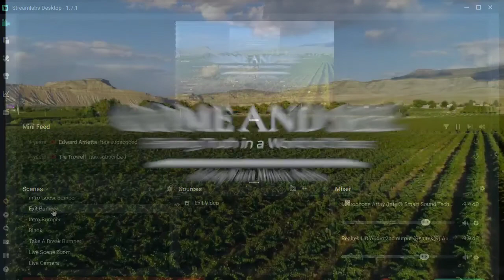Come and See - E238 - The Covenant - Part 9: Overcoming Discouragement - Receiving Goodness (2)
Continued discussion on God's promise of delivering good (the very best excellent aspects of all life for us), despite the current conditions of the world that cause us discouragement and worry.